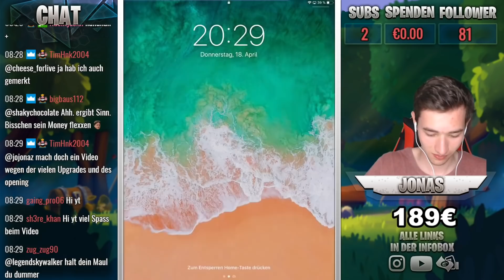🎁🙊OSTERANGEBOT und unfassbares Glück! | Pay2Win Account | Clash Royale deutsch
Clash Royale deutsch
Chest Opening mit legendärer Königstruhe und unglaubliches Glück auf dem Pay2Win Account.